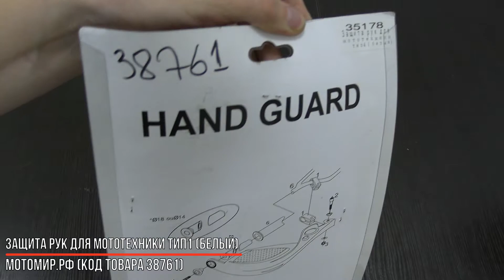Защита рук для мототехники тип1 (белый)